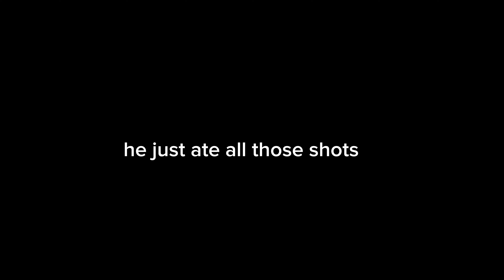rental chaos pt.3 - Raw Clips ft. TM Saiga SBS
raw footage